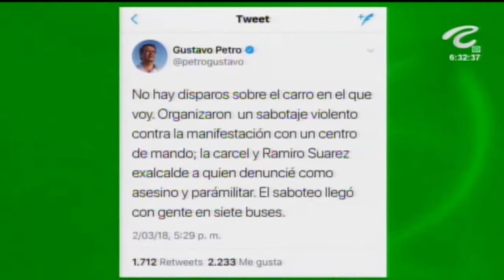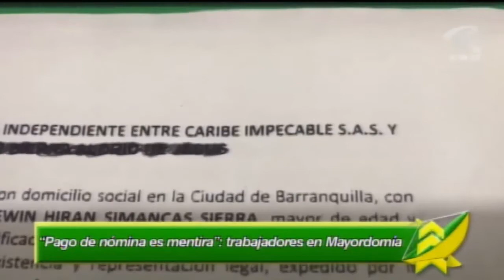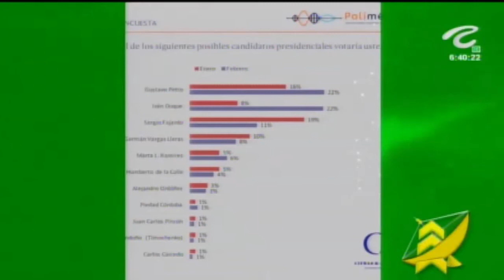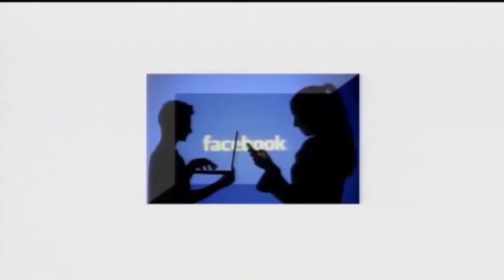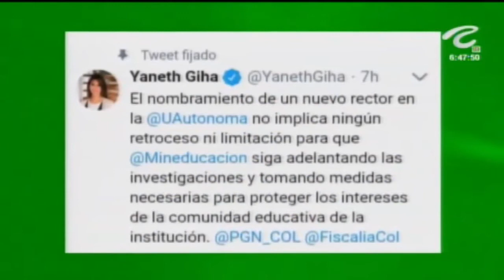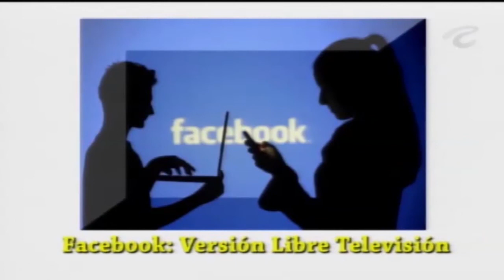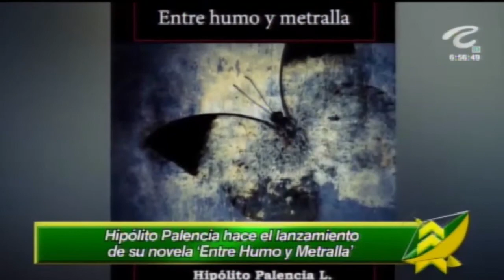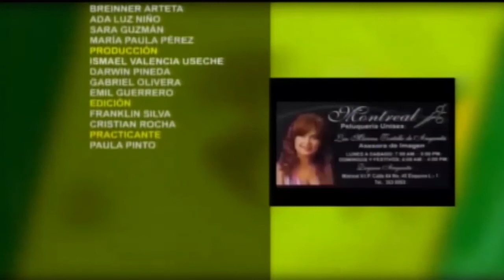LAS NOTICIAS 630 DE TELECARIBE EMISIÓN MARZO 2 DE 2018